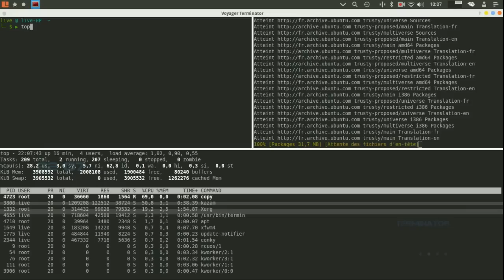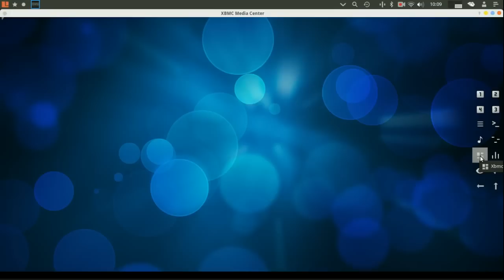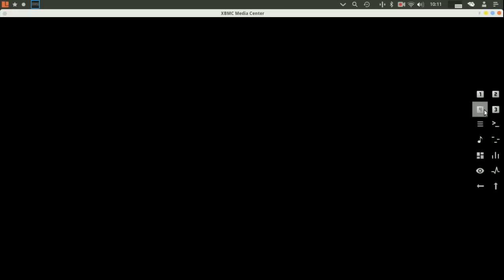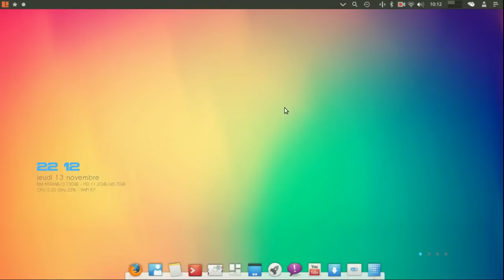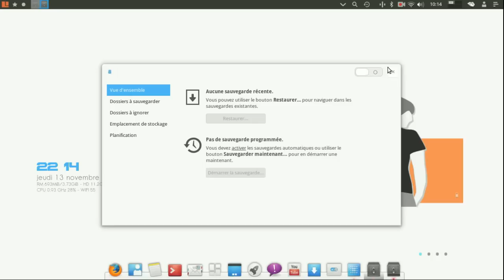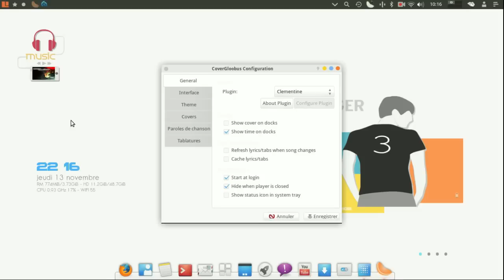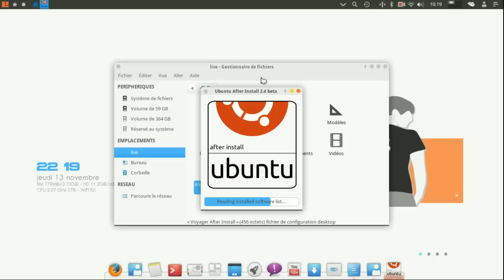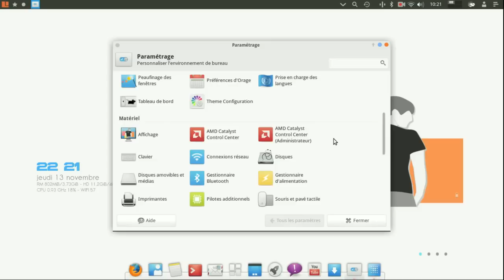Voyager 14.04.03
Voyager 14.04.03 LTS Preview basé Xubuntu 14.04.01 The Trusty Tahr